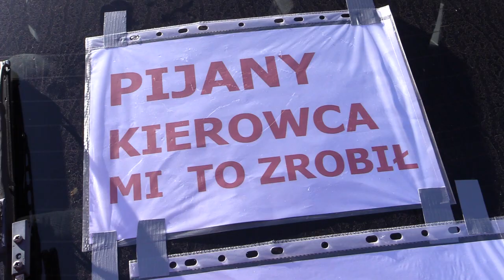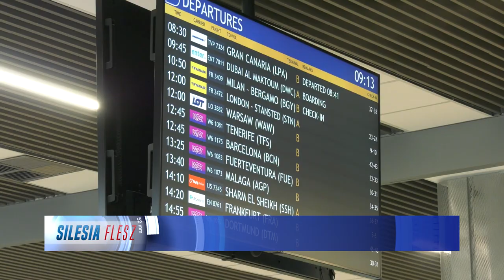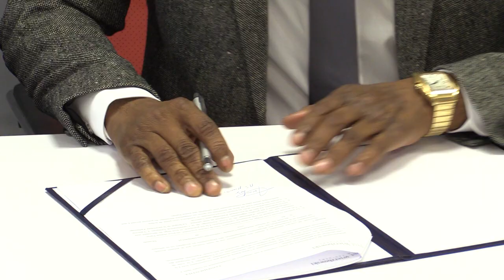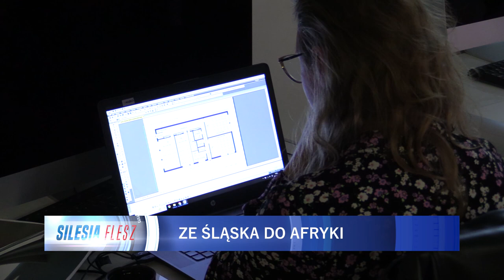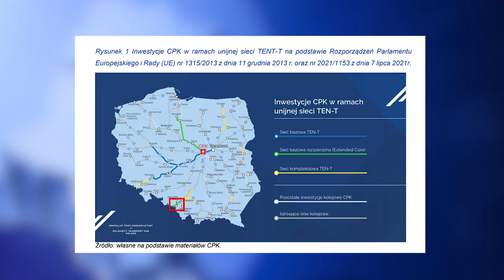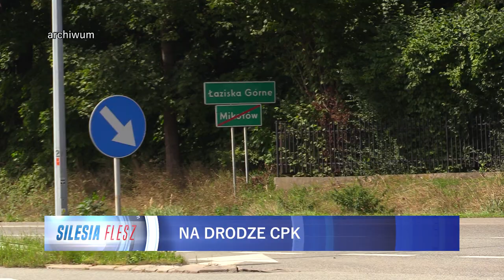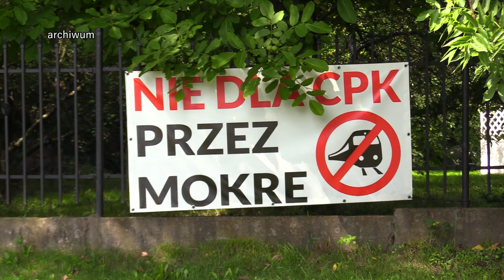TVS SILESIA FLESZ 03.11.2023